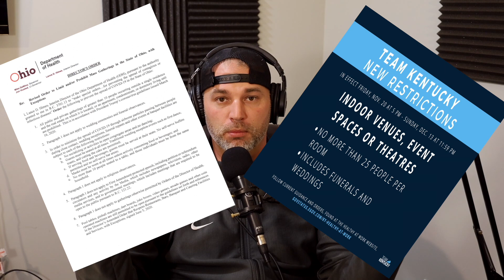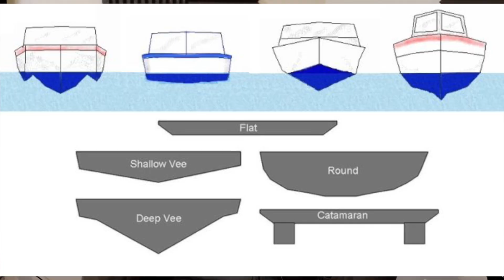Where I have been...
Well I am still alive and kicking.  Covid 19 hasn't gotten me yet.  Vlogs, Podcast, Women, Fishing, Guns, Hunting, if you can think of it I will be doing it!